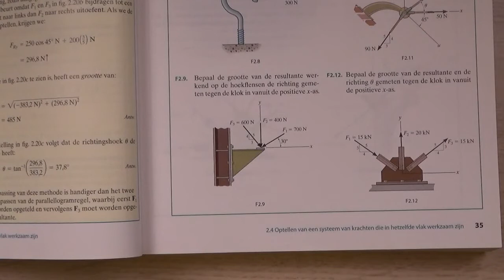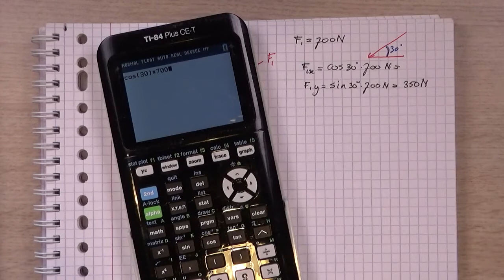Opgave F2.9, Statica 13e editie (Hibbeler)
Uitwerking F2.9 uit het boek Statica (13e editie Hibbeler)